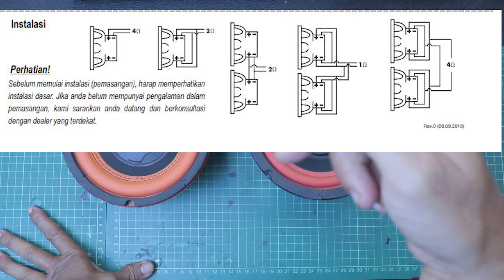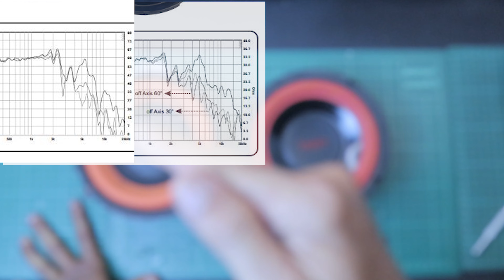NGEBASS MANA SIH ....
Compare subwoofer legacy 6 inch.
Di video in saya membanding kan 2 speaker subwoofer dari legacy yaitu legacy LG696-2 dengan LG 638-2 mk1
Kedua speaker ini enak untuk suara subwoofer
Spec lengkap
LG 696 -2-
Song credit
link untuk part
part yang sering saya pake bisa di lihat disini
Dan berikut Beberapa part yang sering saya pake  dalam pembuatan speaker
Speaker front
Semoga video  ini bisa menghibur dan bermanfaat bagi semua jangan lupa tekan tombol like jika menyukai video ini dan support dengan subscribe   channel ini untuk tetap memberikan tutorial dan test tentang audio dan micrkontroller yg lain.